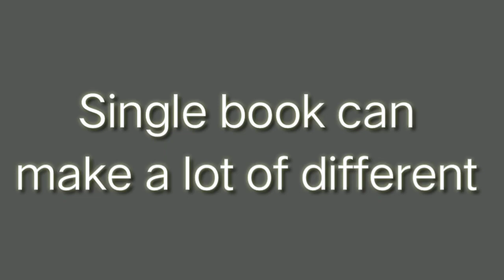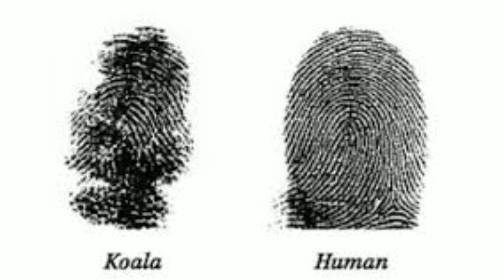Indakeba world record tarina mana || weird world record || gipin 8 facts rang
Well ripengrang da'alba anga nasongna ming8 random and knowledgeable interesting facts rangko ra'baaha nasong ia videoko nie uie masie ra'angna man'gen jekai agilsakni dingtang dingtang masianirang

My videos

Follow me//